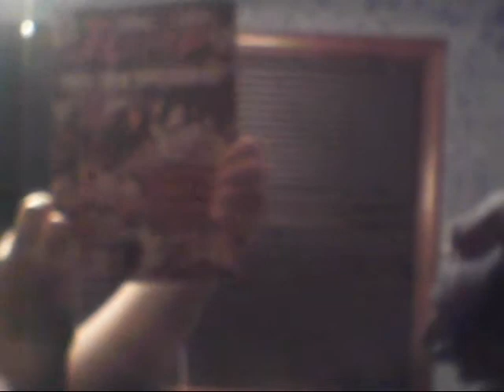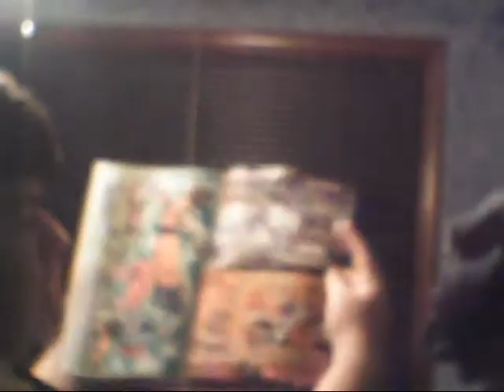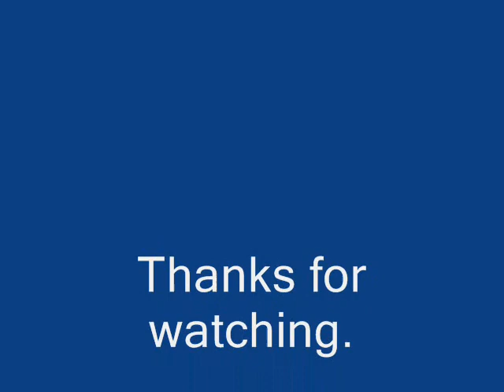Deadcarpet's Randomness Episode #10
The video quality of this video might be kind of bad. I'm sorry for the wait for this video. It is the two year anniversary of the first video I uploaded to my channel. I bought Pokemon:Black Version. I am going to upload my Okikage videos onto this profile. I am going to do a new Deadcarpet Unboxing video soon. My band has a official website. The link is on my main Youtube channel page. A new Michael Jackson album comes out later this year. I am going to get a Supercard for my Gameboy Advance. I got a pack of the Yu-gi-oh! 3D Bonds Beyond Time Movie Pack cards. I got the April 2011 issue of Shonen Jump. It came with a new Dark Magician. I got a rare X-Men book-on-cassette tapes. I don't know how much it is worth. It was produced by Charles Potter. I think they were reamking the first Halo game for the Xbox 360. They are making Call Of Duty:Modern Warfare #3. I might get a new camera. I am going to do gameplay videos of Pokemon:Black Version. They are also making Pokemon:ChaosWhite Version. It is a fake game. I have begun to make a new Pokemon game and a new Zelda game. I might go to Green Country Technology Center next year. I have bgun to writh The Book Of Raseal. It is of my new religion I have started called Rasealienism. They might not dub the Naruto movies into English. They might dub the Bakuman anime into English.